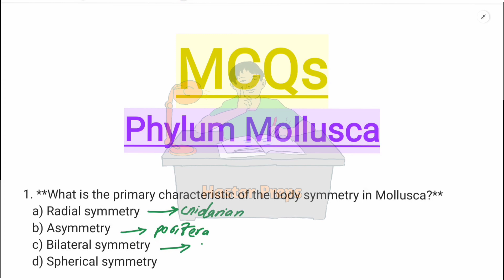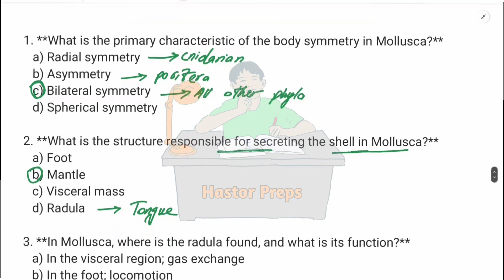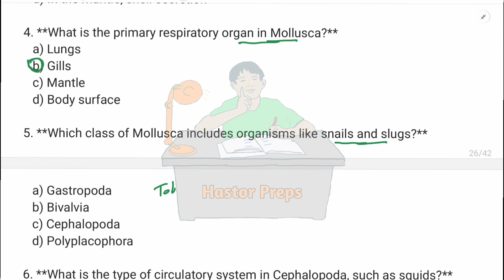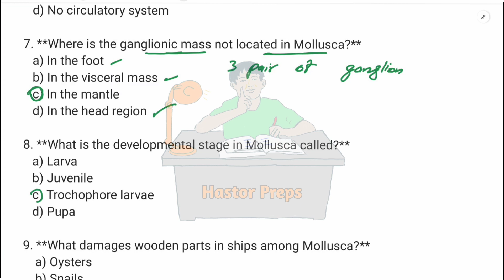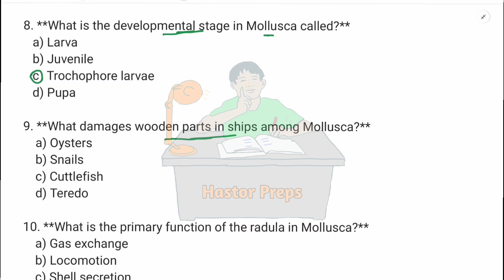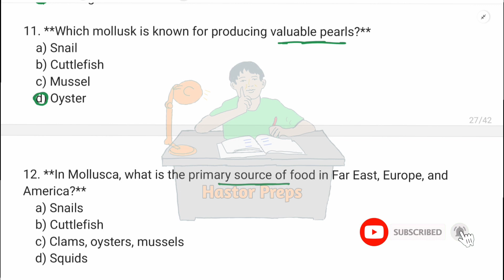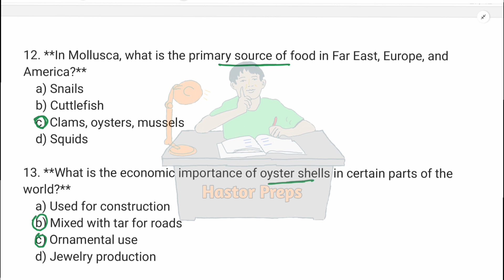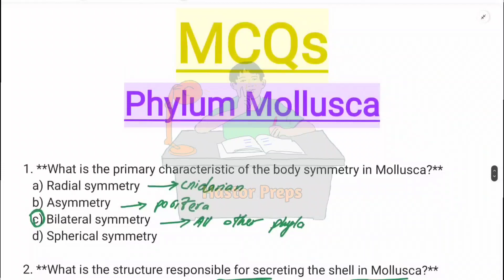PHYLUM MOLLUSCA | MCQS | KINGDOM ANIMILIA | BIOLOGY 11 and MDCAT | NEET